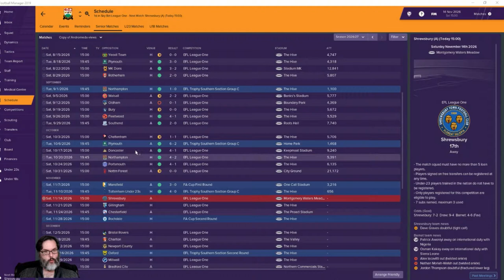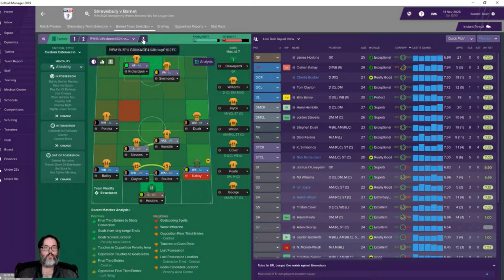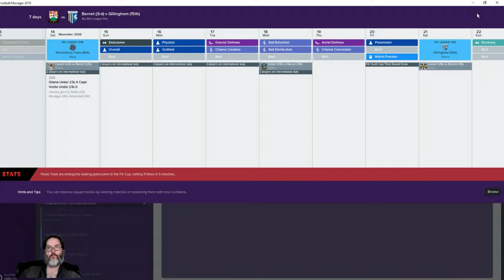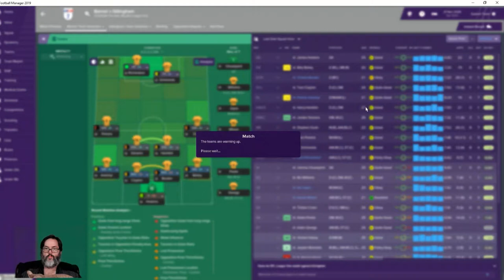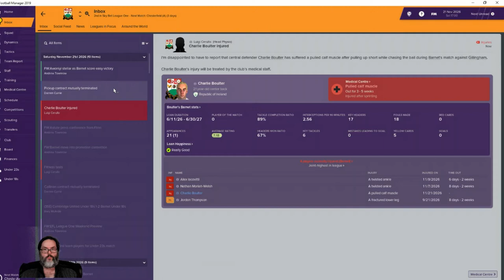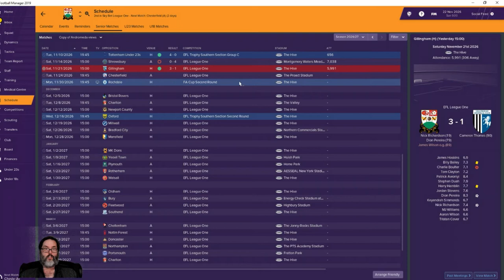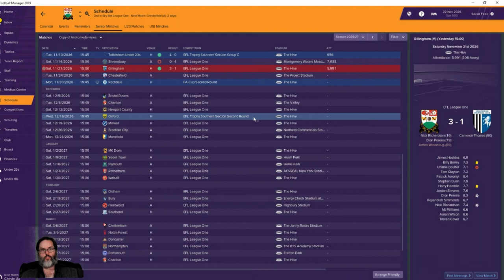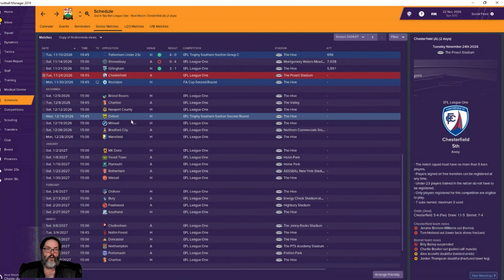FM19 Barnet FC - Ep. 71 - Collapse